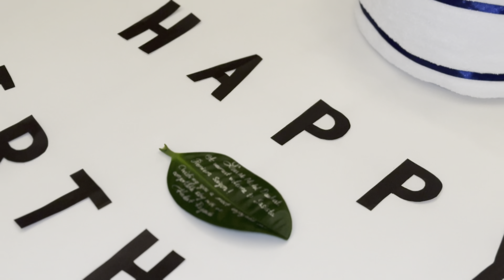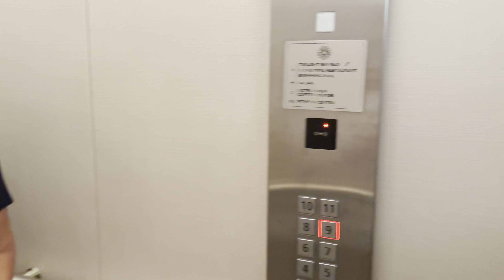Quy Trình check in khách tại La Siesta Premium Sài Gòn